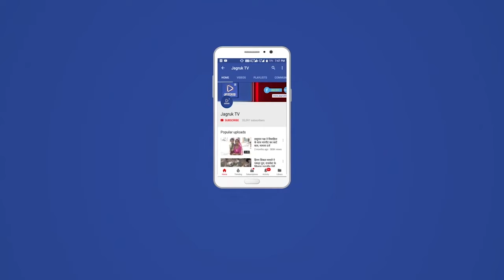अज्ञात वाहन की टक्कर से गाय का बछड़ा गंभीर रूप से घायल फोर लाइन हाईवे पर उपचार करवा कर भेजा पीएफए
पटेल ने नहीं दी  सिरोही कोई बड़ी सौगात केंद्र सरकार को अवगत करवा कर घायल पशुओं के लिए पशु एंबुलेंस टोल नाकों पर मुहैया करवाए सांसद पटेल मीणा                         शिवगंज उपखंड के फोर लाइन हाईवे पर हादसों का सिलसिला लगातार जारी है वही आज वेरा विलपुर के पास अज्ञात वाहन ने एक गाय के बछड़े को जोरदार टक्कर मार दी जिस की सूचना ओम श्री गजानंद सेवा समिति अध्यक्ष मंगल कुमार मीणा को मिली  उन्होंने तत्काल प्रभाव से आसपास के कार्यकर्ताओं को सूचना देते हुए वेराविलपुर से पृथ्वीराज सिंह को घटनास्थल पर भेजा बाद पशु एंबुलेंस के अभाव में निजी वाहन से घटना घटनास्थल पर पहुंचकर घायल बछड़े को गौशाला पहुंचाने का निर्णय लिया गया बछड़े के हालात गंभीर थे उसके मुंह से रक्त बह रहा था विभिन्न जगहों पर   बड़े बड़े घाव पड़े हुए थे उसकी आंखों से आंसू बह रहे थे ऐसे में उसे सड़क के पास में बिठाया गया उपचार की सख्त जरूरत थी  कार्यकर्ताओं ने  पीपल फॉर एनिमल सचिव अमित सिंह देओल को जानकारी देते हुए तत्काल प्रभाव से एंबुलेंस की मांग की उन्होंने मामले को संज्ञान में लेते हुए  कंपाउंडर सहित पीएफए स्टाफ के साथ मौके पर पहुंचकर घायल बछड़े का कार्यकर्ताओं की मदद से उपचार शुरू करवाया गया बाद उससे पीएफए की एंबुलेंस में रखवा कर पीएफए गौशाला सिरोही भेजा गया जहां उसका उपचार नियमित रूप से किया जाएगा इस दौरान गजेंद्र सिंह सिसोदिया, मिथुन मीणा, विनोद भाटी,सुखदेव सिंह पप्पू, राम सिंह, जगदीश हीरागर  आदि मौजूद रहे अध्यक्ष मीणा ने बताया पशु रोजाना काल का ग्रास बन गए हैं ऐसे पशु इनको इलाज की सख्त जरूरत होती है समय पर एंबुलेंस उपलब्ध नहीं होने के कारण रास्ते में ही दम तोड़ रहे हैं निजी ऑटो से निजी वाहन स्वयं की मोटर साइकिल से घायलों को गौशाला पहुंचाते  तो कई बार देरी हो जाती है ऐसे में उनके प्राण नहीं बचा पाते टोल कंपनी वह केंद्र सरकार से कई वर्षों से पशु एंबुलेंस की मांग करने के बावजूद भी आज दिन तक कोई आश्वासन नहीं दिया गया है टोल कंपनी केंद्र के अधीन आती है लेकिन सांसद देवजी एम पटेल द्वारा भी इस मामले को अवगत करवाने के बावजूद भी ध्यान नहीं दिया जा रहा है प्रदेश की टोल नाकों पर पशु एंबुलेंस सड़क के दोनों तरफ लोहे की जाली की व्यवस्था करवाने हेतु मांग उठ रही है पर आज दिन तक कोई सुध नहीं ली जा रही है